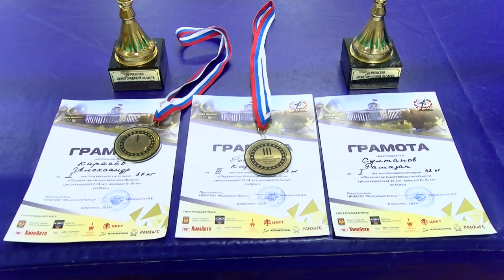Воспитанники «Икара» приняли участие в Первенстве Нижегородской области по боксу